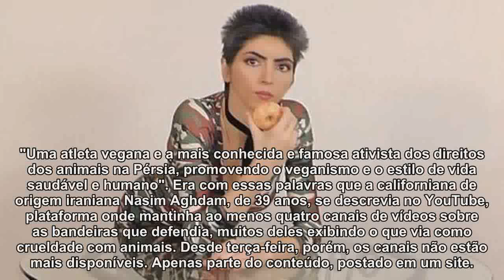O que se sabe sobre mulher apontada como responsável por ataque na sede do YouTube